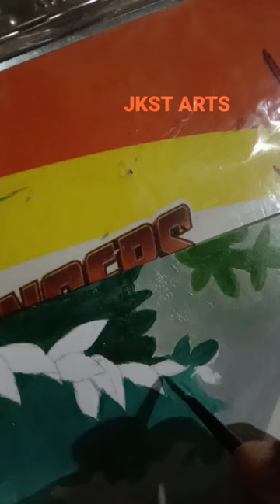Krishna painting | painting video | JKST ARTS